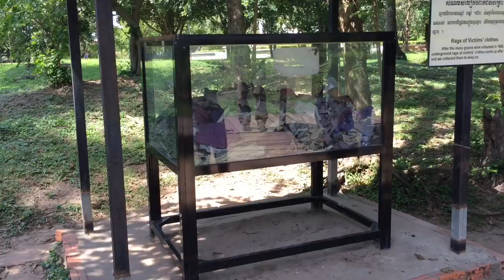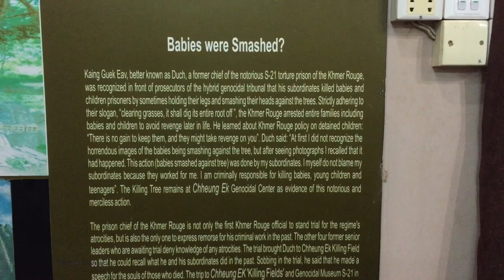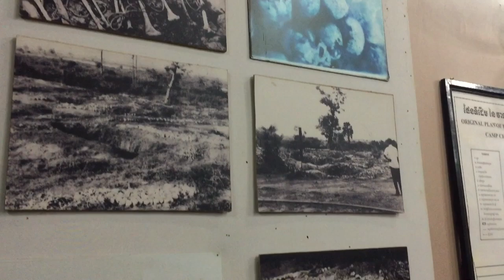Part 221 - The Killing Fields of Cambodia - World Cycle Tour 2018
The Killing Fields and seeing the King of Cambodia.

We started the day with a visit to The Choeung Ek Genocidal Center. It is about 30 minutes drive from the center of Phnom Penh. This is where the victims of Pol Pots Regime would be executed following interrogation and sentencing at the S21 prison. (We visited the S21 prison yesterday so it is best to watch that video first).
In the afternoon we returned to Phnom Penh to find the city full of activity. After a bit of investigating we learned that the King was about to make an appearance. We changed our plans and waited for a fleeting glimpse of the king as he drove by.
Then in the evening the third day of Independence celebrations closed with a firework display near the palace. We made sure we didn’t miss out this time and got ourselves a great view of the show.
So we started the day seeing the results of Communism at its most horrific and ended the day seeing the Cambodian capital full of life and hope for the future.
Tomorrow we will spend one more day here doing the things we postponed so we could see the King.